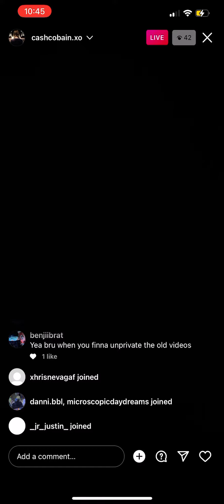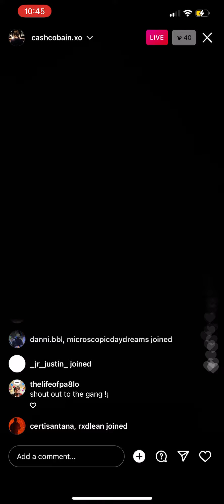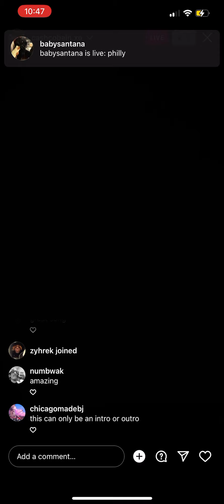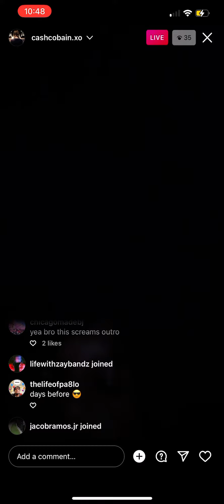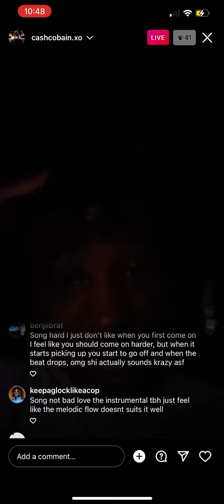Cashk Previews new song (04/04/22)